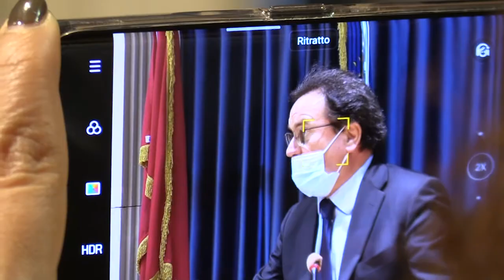Febbo sui provvedimenti del Consiglio regionale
Questa mattina i Capigruppo di centrodestra hanno tenuto una conferenza stampa per presentare i provvedimenti adottati dal Consiglio regionale
Le dichiarazioni di Mauro Febbo (FI) sulla vicenda Napoli calcio